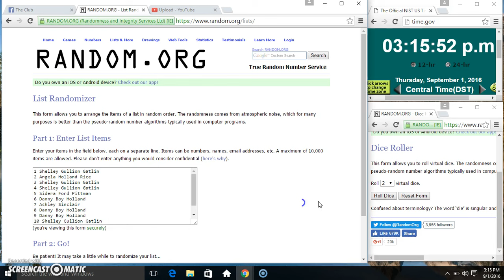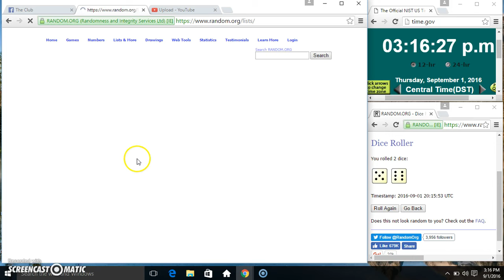pick an item